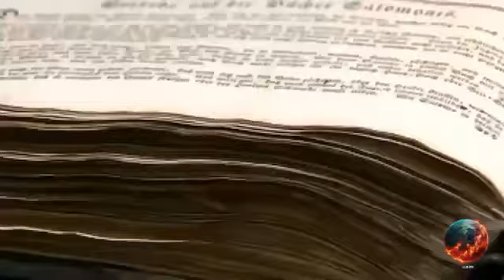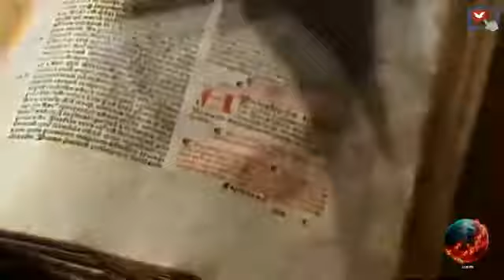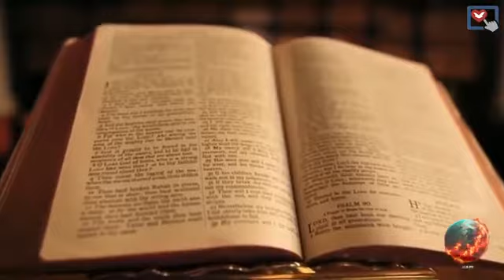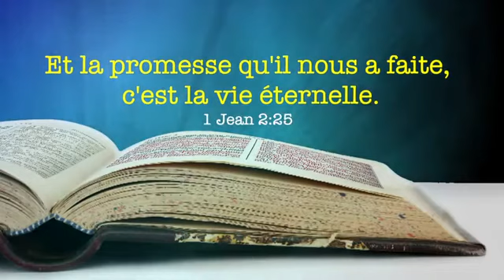Exhortation - Ep 4 : L’arrivée de l’Apocalypse - Combien de temps nous reste t-il encore ?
Toutes les vidéos censurées par YouTube se trouvent sur Odysee et Brighteon
* En français * :